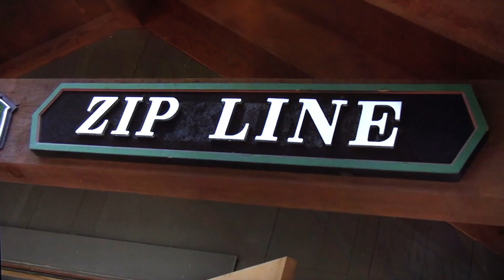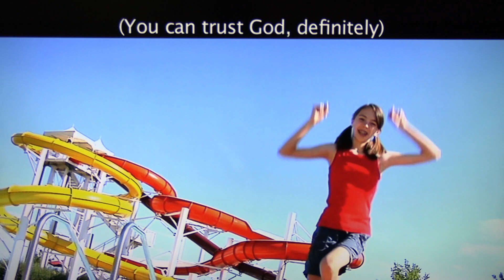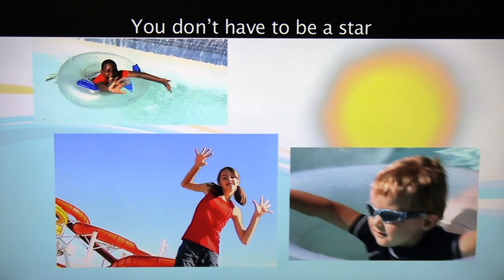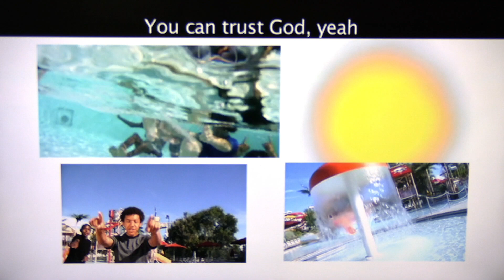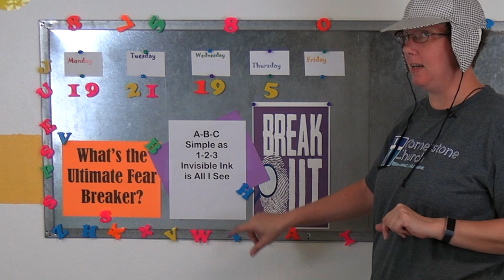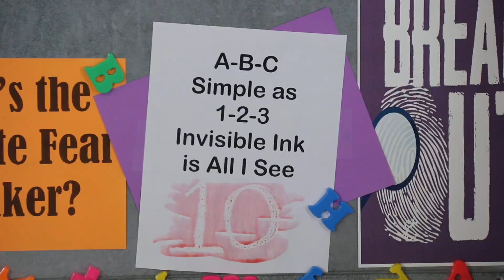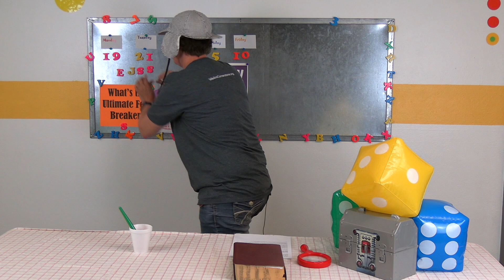BREAKOUT VBS FRIDAY || Cornerstone Kids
Join Miss Kandi and her crew for the FINAL DAY of BREAKOUT VBS 2020 @ Cornerstone Church!